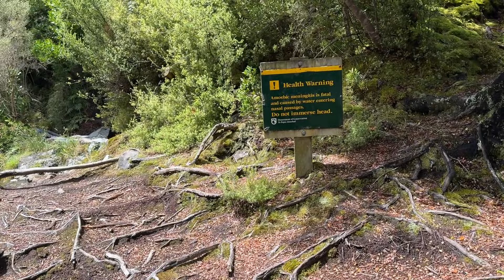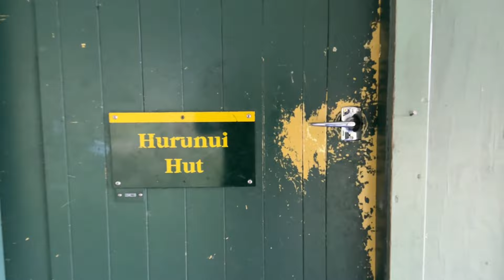Te Araroa NoBo - Day 50 - Harper Pass